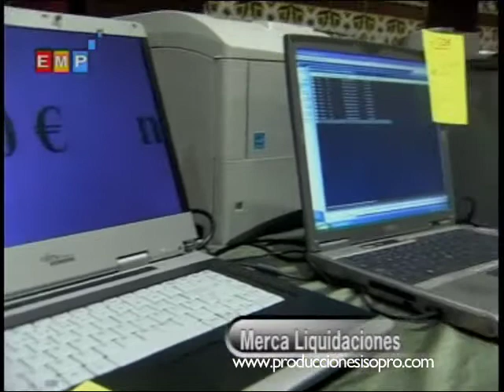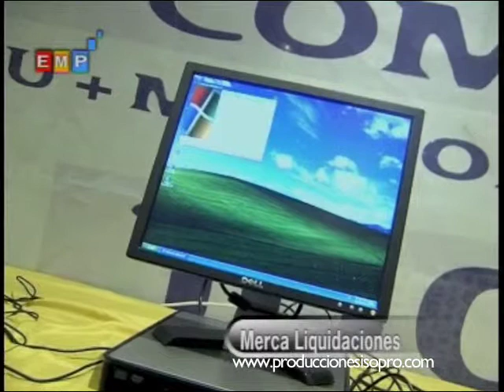MERCALiquidaciones Emprendedores Salmantinos 143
Programa emprendedores TV CYL 8 Salamanca , Ana Isabel Nuñez entrevista al gerente de la empresa MERCALiquidaciones Emprendedores Salmantinos 143